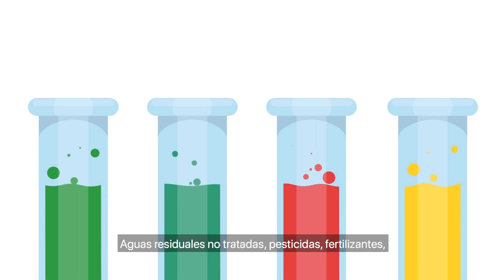Desafío 1 del Decenio del Océano: Comprender la contaminación marina y eliminarla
Los desafíos del Decenio del Océano constituyen el más alto nivel del Marco de Acción del Decenio. Articulan las prioridades más inmediatas para el Decenio. Buscan unir a los asociados del Decenio en la acción colectiva, garantizando así que, en el Decenio, el conjunto sea mayor que la suma de sus partes, y definiendo la contribución global que realiza el Decenio a la Agenda 2030.

Desafío 1: Comprender y cartografiar las fuentes terrestres y marinas de contaminantes y sus efectos potenciales en la salud humana y los ecosistemas oceánicos, y formular soluciones para eliminarlas o mitigarlas.